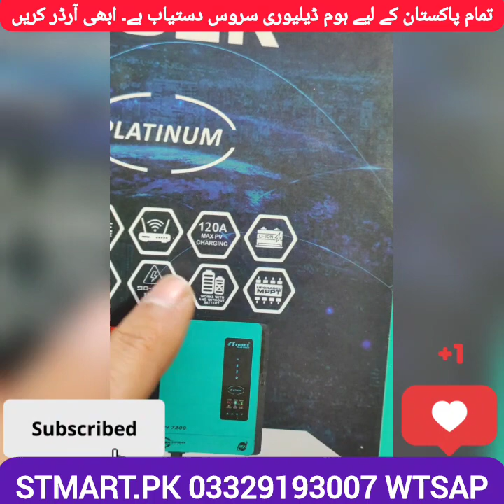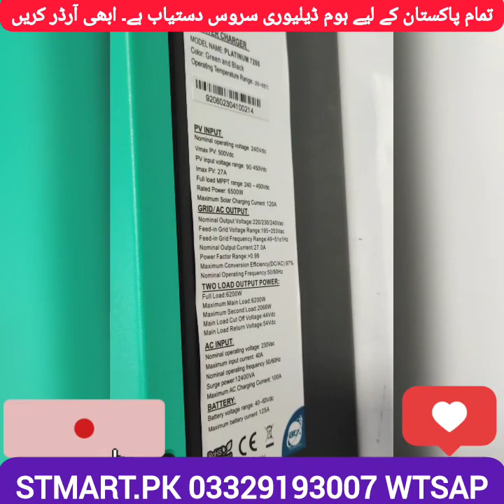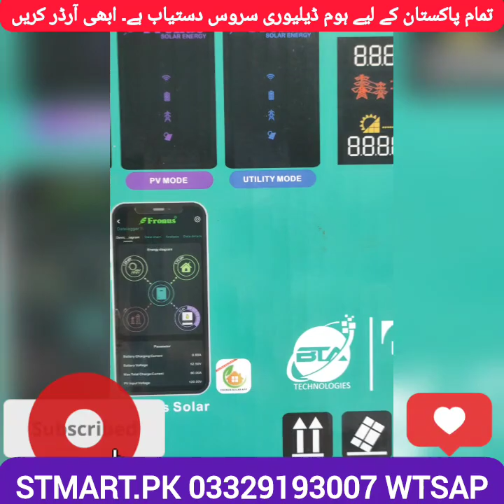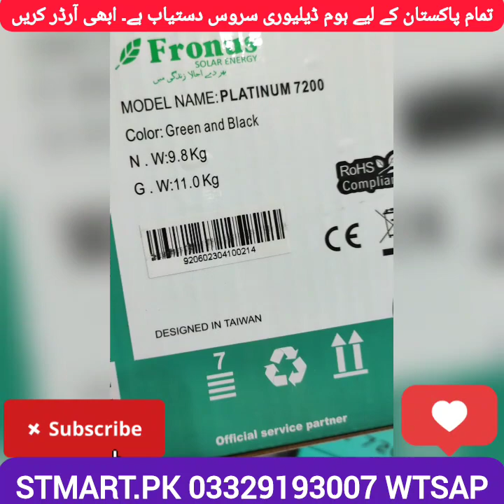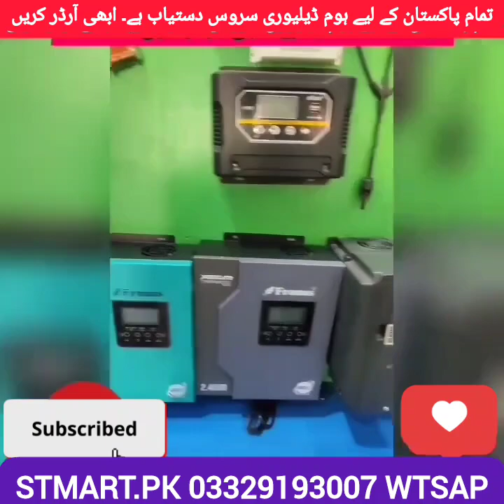Price Of New Latest Fronus PV7200 Hybrid MPPT Solar Inverter Buy Review Stmart Pv7200 7Kw 7kva Home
FronusPV7200 fronus7kw fronusnewlatestmodelinverter fronusHybridMPPT7kw Solar Inverter Buy Review Stmart Pv7200 7Kw 7kva Home

New Latest Price Of Mppt Faisal Hybrid Solar Charge Controller Buy Online Review Sinko Force Stmart

All Pakistan Free Home Delivery Available ♥️

Solar Panel Price In Pakistan 2023 Longi Canadian Jinko JA Ziewnic Solar Panel For Home

Best Solar Panel In 2023
1 kw Solar System Price
2 kw Solar System Price
3 kw Solar System Price
4 kw Solar System Price
5 kw Solar System Price

Canadian Trina Ja Solar Astro Energy Double glass solar panel price

Ziewnic Aim 8.5kw 5G Solar Inverter
Ziewnic Aim 8.5kw invreter Details
Ziewnic Aim Series Price
Ziewnic 10Kw Ongrid 3 Phase Solar Inverter
Ziewnic 10Kw
Ziewnic 12Kw Single Phase Solar Inverter
ziewnic solar
ziewnic solar panel
inverex solar inverter 12kw
ziewnic 12kw solar hybrid inverter
single phase 12kw solar hybrid inverter
Ziewnic 20Kw
TP20KTL 3 Phase Inverter
tp20ktl
ziewnic inverter
ziewnic marvel series
Growatt ziewnic marvel series
Marvel series 4kw
Ziewnic marvel series 1.5kw
Ziewnic 10Kw
10kw ongrid
Ziewnic 10kw ongrid
Ziewnic 12Kw
Solar panel Price
solar panel
solar panel,solar panel for home
solar panel project
solar system

DC Solar Inverter
Solar Inverter Inverex Fronus Voltronix Maxpower
DC 12V Solar Water Pump
Solar Hybrid Inverter Complete System
Complete Solar System For Home Office
Solar DC System Reviews
DC Solar Iron Istri
DC Solar Mini Inverter DC To AC Converter Ups
Suoer Inverter Ups
Faisal Mppt Hybrid Controller
Sinko Controller
Rechargeable Drill Machine
Tools Home Appliance Buy
Smart Battery Charger Automatic Fast
Electric Solar Cooking Stove Heater Geyser